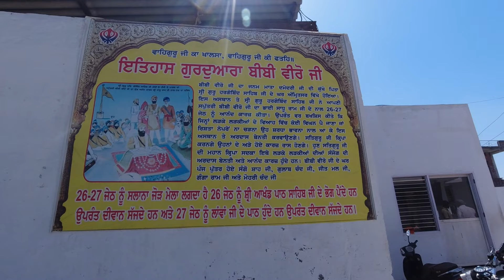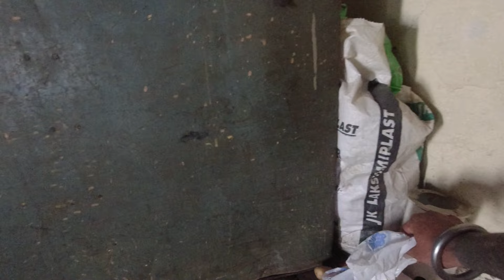Bibi Veero Ji | Gurudwara Bibi Veero Ji | Anand Karaj Asthan Bibi Veero Ji | Bibi Veero Ji History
ਬੀਬੀ ਵੀਰੋ ਜੀ ਗੁਰਦੁਆਰਾ ਸਾਹਿਬ
Gurdwara Sri Bibi Viro Ji, Location - Chabal Kalan, Tarn Taran, Punjab, India. Associated with - Sri Guru Hargobind Sahib Ji, Chabal Kalan is a village located 14 km's from Tarn Taran in the Tarn Taran district of the State of Punjab, There are 2 Historic Sikh Gurdwaras in Chabal Kalan located near each other. Bibi Viro Ji was the only daughter of Sri Guru Hargobind Ji and Mata Damodari, her marriage to Bhai Sadhu took place here.
Bibi Ji was married to Bhai Sadhu, son of Bhai Dharma who was from village Malla in district Faridkot, Punjab. This Gurdwara Sahib is situated very near Gurdwara Sri Mai Bhago.

Gurudwara Shri Bibi Veero Ji, Chabaal
bibi veero ji history in punjabi
gurudwara bibi veero ji reviews
chabal gurudwara sahib
tarn taran to chabal distance
amritsar to chabal kalan dist